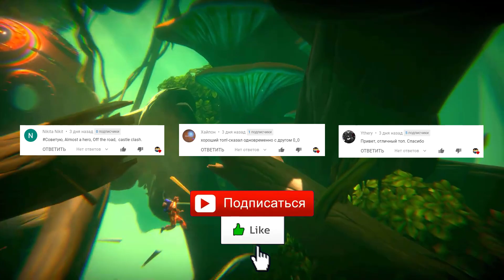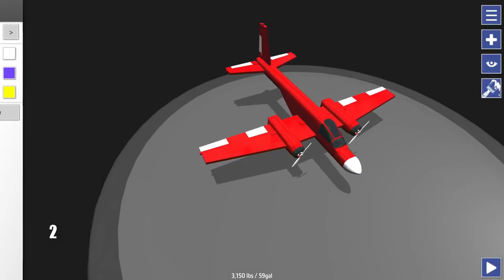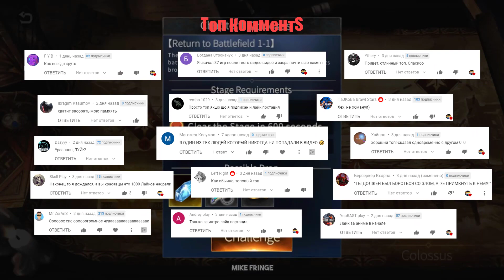ТОП 20 ЛУЧШИХ ОФФЛАЙН ИГР ДЛЯ ANDROID И IOS | БЕЗ ИНТЕРНЕТА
Представляю новый топ лучших и крутых игр без интерна то бишь оффлайн  для смартфонов. Игры я подбирал под свой андроид телефон, но некоторые есть и на IOS.

Список игр: (Ссылки на платные в комментариях)
20. SIERRA 7 - Tactical Shooter

19. Endurance - space action

18. Dark Raider

17. Almost a Hero - RPG

16. Blade of God

15. Solar Smash
IOS - N/A

14. SamSara Room

13. Darkestville Castle

12. Angelo and Deemon

11. Exiled Kingdoms RPG

10. Little Orpheus
Android - N/A

9. Smash Bandits Racing

8. The Academy

7. Animus - Stand Alone

6. Губка Боб: Кулинарный поединок

5. Touchgrind BMX 2

4. Grimvalor

3. Hellrider 3

2. SimplePlanes - Flight Simulator

1. Квестоманьяк

Условия просты до безобразия
- Написать любой комментарий.
- Быть подписанным на канал.
Через неделю несколько рандомных счастливчиков,
получат по 50 рублей на карман.